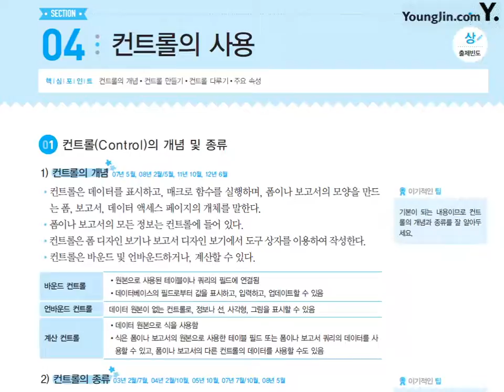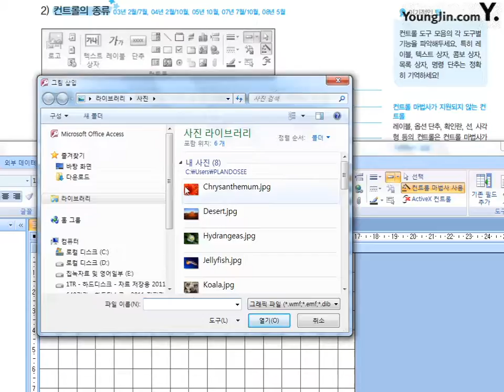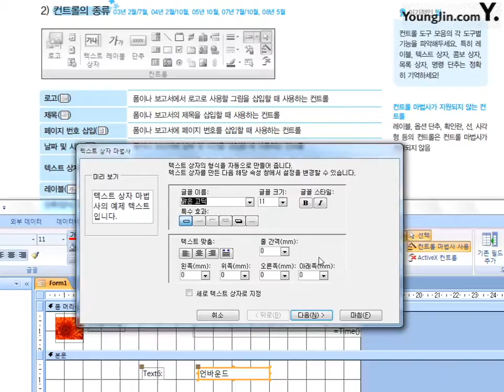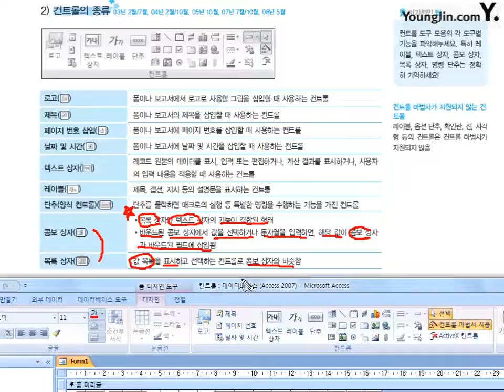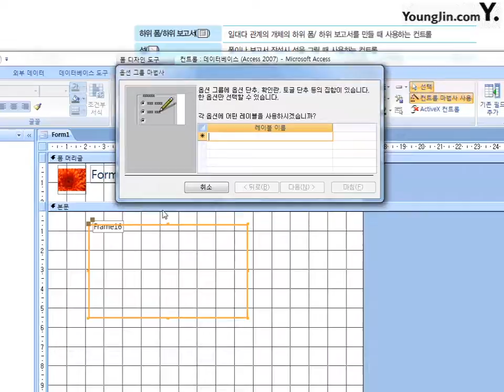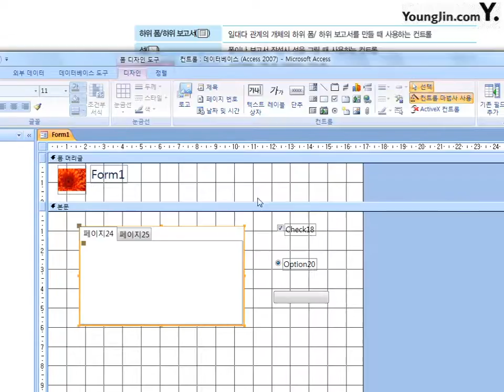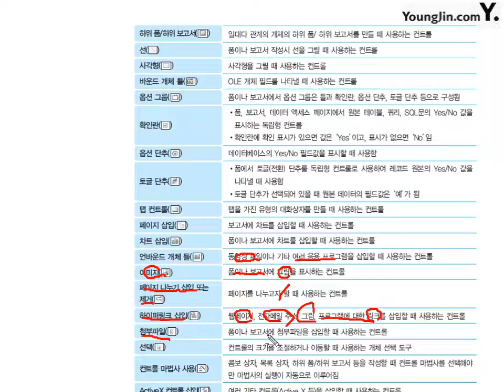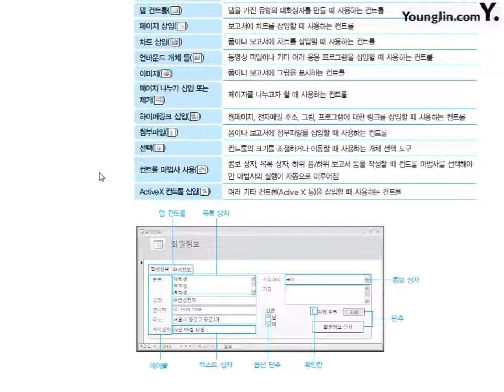22 [데이터베이스일반] 컨트롤의 사용(1)